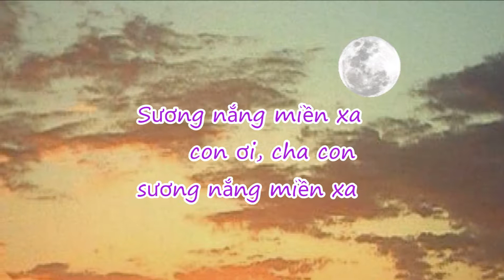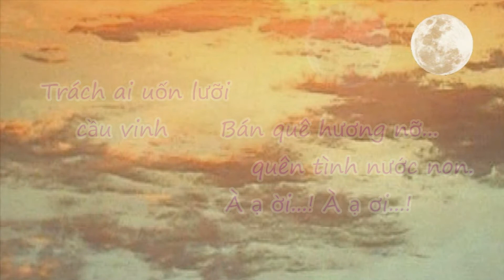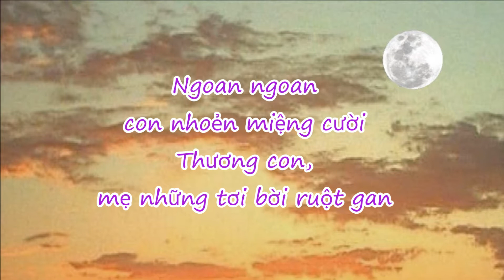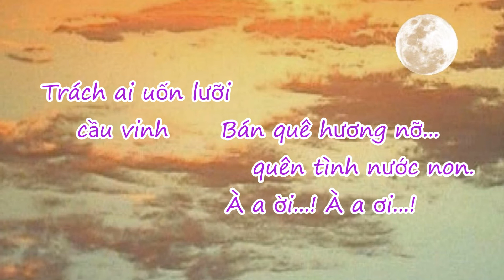Ru Con - Nhạc Phạm Duy - Tiếng hát Thái Thanh